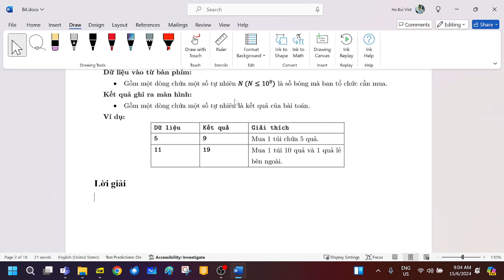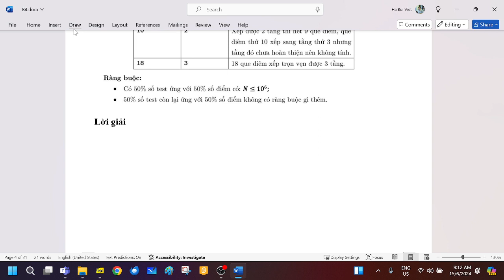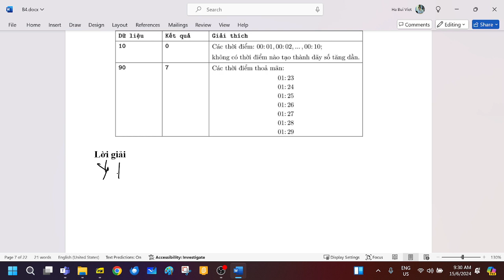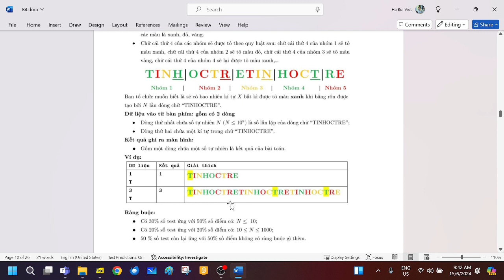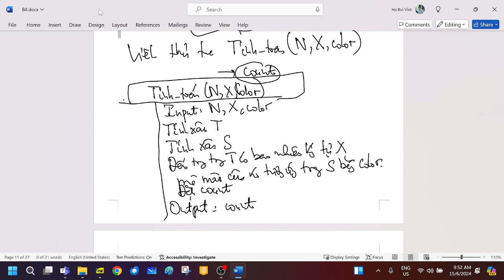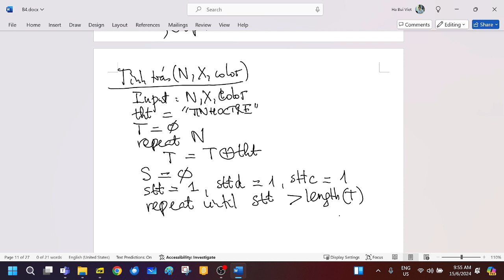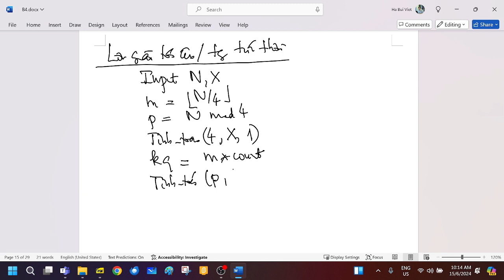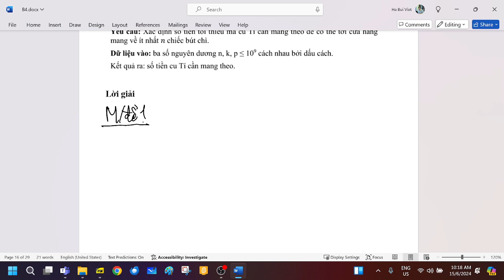B4, Luyện thi THT, bảng A, 2024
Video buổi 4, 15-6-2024